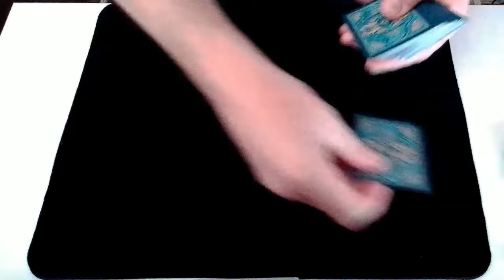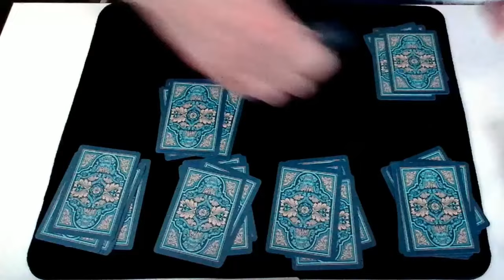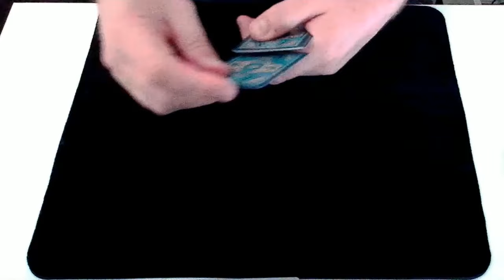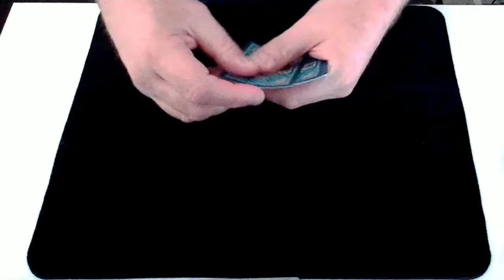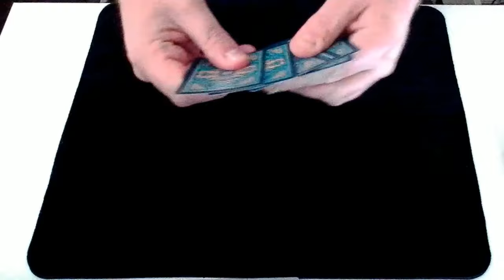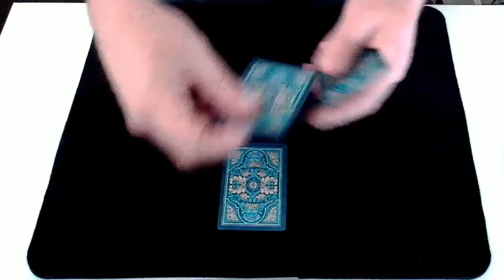What's The Password? Card Trick Performance and Tutorial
An easy to learn card trick with a full tutorial showing all the steps to follow.

@CrashMagic - The channel for great videos on card magic. The video content shows how to perform card tricks that will impress, and tutorials on how these tricks can easily be learnt.